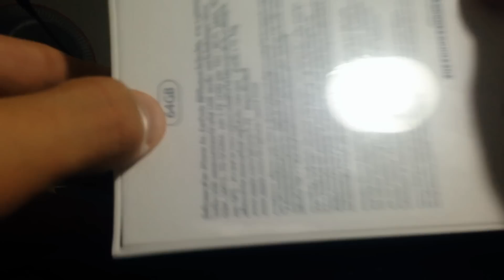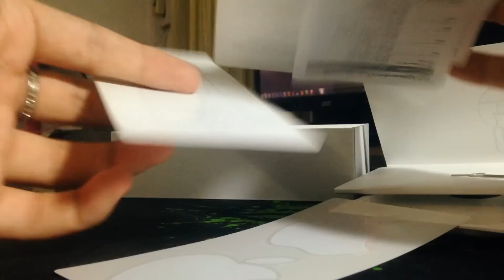แกะกล่อง Iphone 6s | Rik Cast Game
เอามาตั้งแต่วันที่ 30 แล้วครับแต่ว่าตัดต่อคลิปไม่ทันจริงๆก็เลยต้องมาลงวันนี้ 55555 รีบทำมากต้องขออภัยนะครับ เป็นกำลังใจให้ด้วยนะครับ วันนี้เป็นวันครบรอบ 1ปี Rik Cast Game ซะด้วย 5555